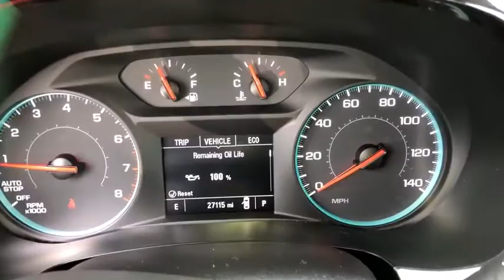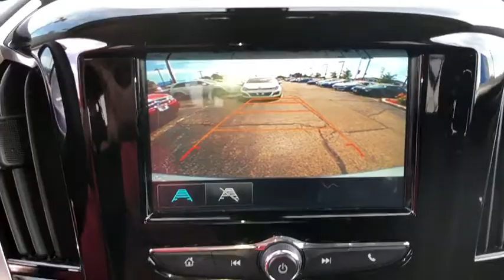2018 Chevrolet Traverse Schaumburg, Arlington Heights, Hoffman Estates, Des Plaines, Palatine, IL 92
Silver Ice Metallic Used 2018 Chevrolet Traverse available in Schaumburg, Illinois at Schaumburg Honda. Servicing the Arlington Heights, Hoffman Estates, Des Plaines, Palatine, IL area.

Schaumburg Honda
750 E Golf Rd

Recent Arrival! Priced below KBB Fair Purchase Price! CARFAX One-Owner. 2018 Chevrolet FWD Traverse LS Silver Ice Metallic 9-Speed Automatic Clean CARFAX. Odometer is 12773 miles below market average! LOW LOW MILES AT JUST 27116, ** Super Clean and Really taken Care of by Prior Owner**.